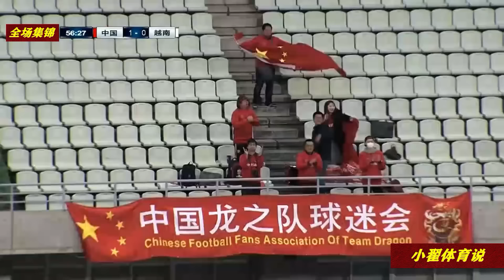中国女足再战越南队，赛前对手很是嚣张，没想到一开场就被打懵！